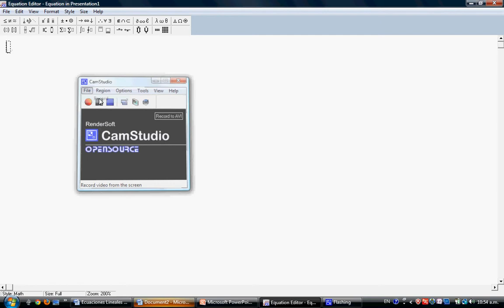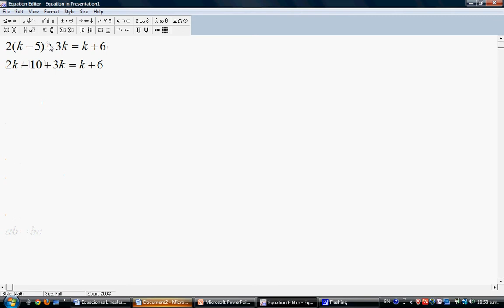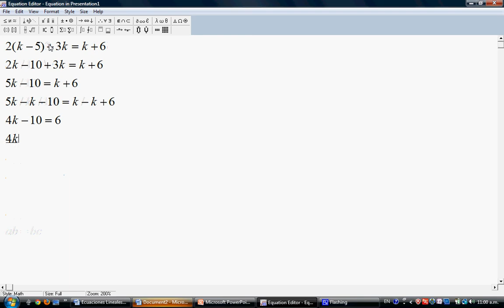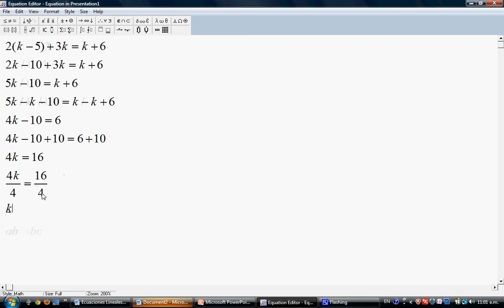Ecuaciones Lineales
Solución ecuaciones lineales, propiedad aditiva, multiplicativa